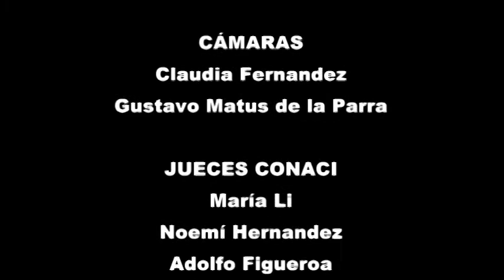1ra Fecha PHOENIX POWER DH CUP PERU 2010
1ra Fecha de la copa anual de downhill en el Peru.  Se llevó a cabo el 23 de Mayo del 2010 en el Morro Solar de Chorrillos, Lima.